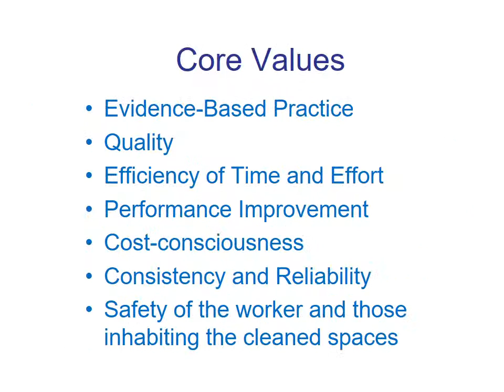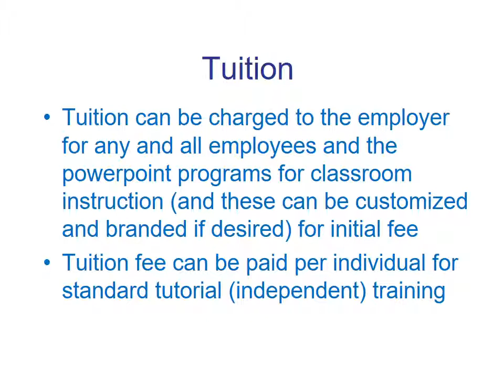Academy of Clean